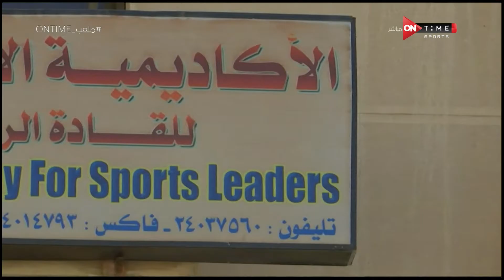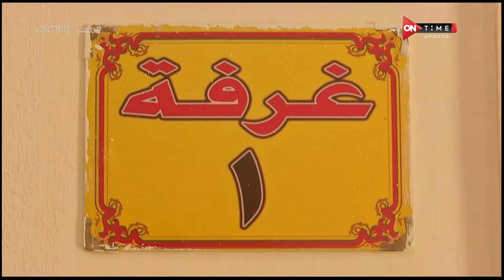"ملعب ONTime - مستشفى عزل الرياضيين .. حلم ومبادرة صارت حقيقة"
ملعب اون تايم برنامج يعرض اهم الاخبار الرياضية مباشرة من قلب الحدث ويتناول بحيادية كل يوم ملف مختلف وقضيه شائكة مختلفة من حيث الرأى والرأى الاخر والتفاعل مع مواقع التواصل الإجتماعى وتقبل اراء المشاهدين وعرضها صوت وصورة على الهواء مباشرة وارسال الاسئلة للضيوف والاجابة عليها وهو من تقديم الكابتن أحمد شوبير والكابتن سيف زاهر، يعرض طوال ايام الاسبوع 11 مساءً